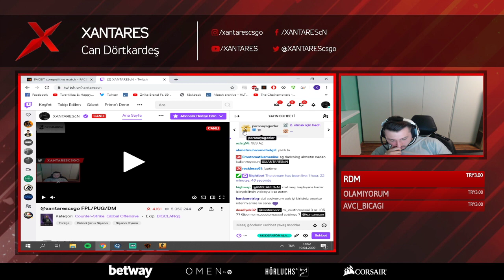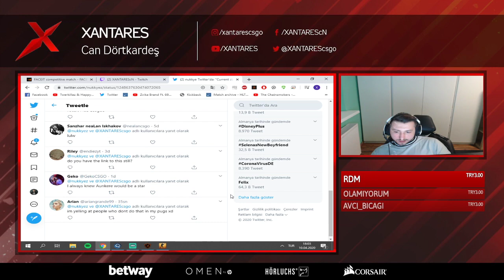XANTARES NUKKYENİN ATTIĞI TWEET HAKKINDA KONUŞUYOR!!!